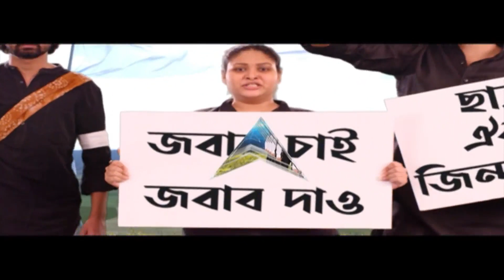Kurmi Protest : সড়কে আটকে পেঁয়াজ ও আঙুর বোঝাই লরি, এবার দামেও ছ্যাঁকা ?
কুড়মি আন্দোলনের ( Kurmi Protest )  সরাসরি প্রভাব পড়ল আনাজ ও ফলের বাজারে। ৬ নম্বর জাতীয় সড়ক ধরে মহারাষ্ট্রের নাসিক থেকে আসে পেঁয়াজ ( Onion )  বোঝাই ট্রাক, লরি। খেমাশুলিতে জাতীয় সড়ক অবরোধের জেরে কোথাও রাস্তায় আটকে রয়েছে গাড়ি, অথবা ঘুরপথে পেরোতে হচ্ছে ২০০ কিলোমিটারের বেশি রাস্তা। গাড়ি আটকে থাকায়, এই গরমে প্রচুর পেঁয়াজ নষ্ট হচ্ছে। বাজারে জোগান কমায়, পেঁয়াজের দাম বাড়ার আশঙ্কা করছেন ব্যবসায়ীরা।অন্যদিকে, মহারাষ্ট্রের শোলাপুর আসে আঙুর। কুড়মি অবরোধের জেরে গাড়ি আটকানোয়, নষ্ট হচ্ছে ফল। এভাবে চললে ব্যবসা লাটে ওঠার আশঙ্কা করছেন ব্যবসায়ীরা।